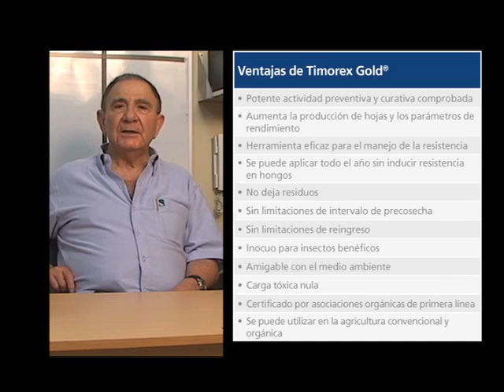Entrevista cen Ecuador on Peter Tirosh, Presidente del Grupo Stockton